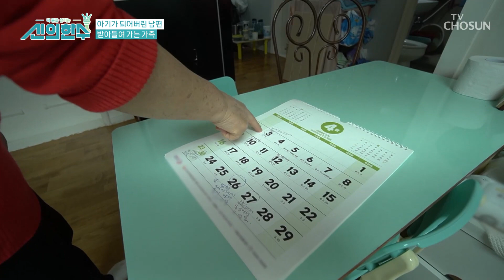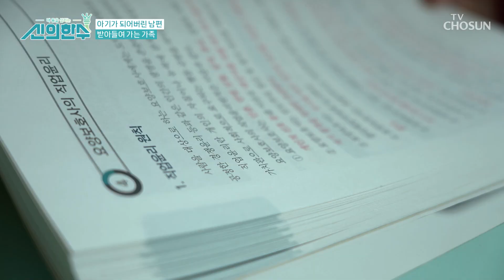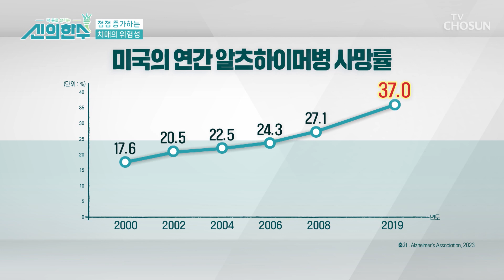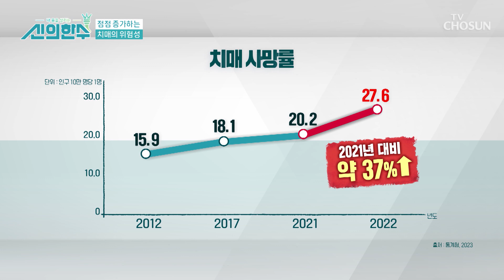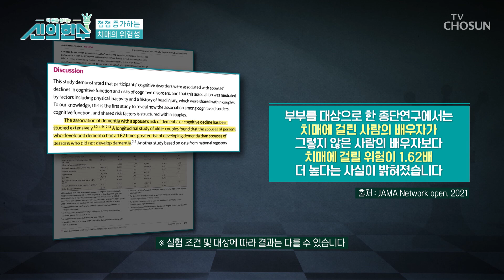아내 없이는 움직이는 것도 힘든 치매에 걸린 남편 TV CHOSUN 240328 방송 | [신의 한 수] 21회 | TV조선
치매에 걸린 남편이 안타까울 때도 있지만 미울 때도 있다는 아내